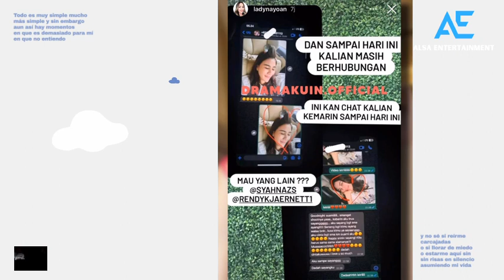TEGAS❗MAIA ESTIANTY SALAHKAN LADY NAYOAN SAAT UNGKAP PERSELINGKUHAN RENDY KJAERNETT SAMA SYAHNAZ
HARI INI❗MAIA ESTIANTY SALAHKAN LADY NAYOAN SAAT UNGKAP PERSELINGKUHAN RENDY KJAERNETT DENGAN SYAHNAZ SADIQAH